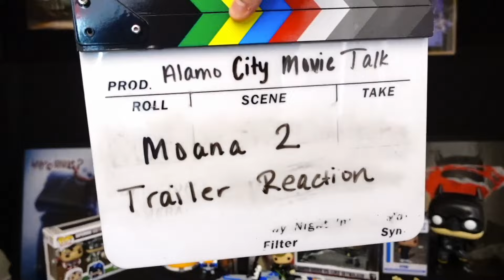Moana 2 Trailer: Incredible New Adventure!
Get ready for an incredible new adventure with the Moana 2 trailer! Watch as Moana embarks on a new journey filled with excitement and magic.
Moana 2 Official Trailer REACTION